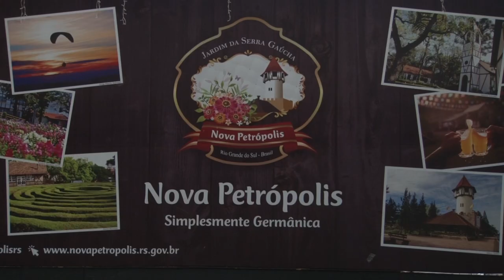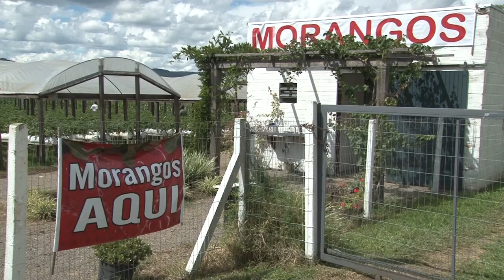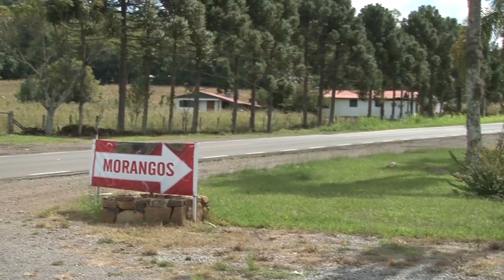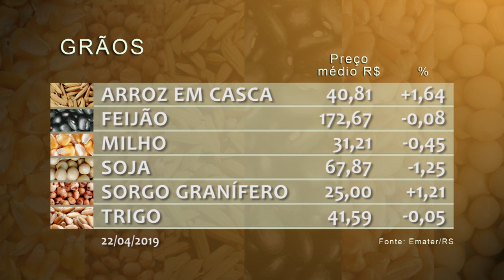Rio Grande Rural #1063 28/04/19 1º bloco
- Casal abandona trabalho na cidade para produzir morango em substrato

Programa #1063